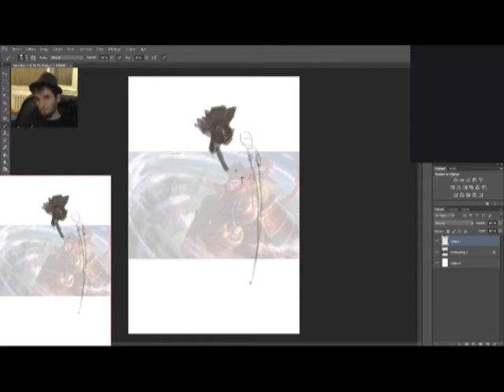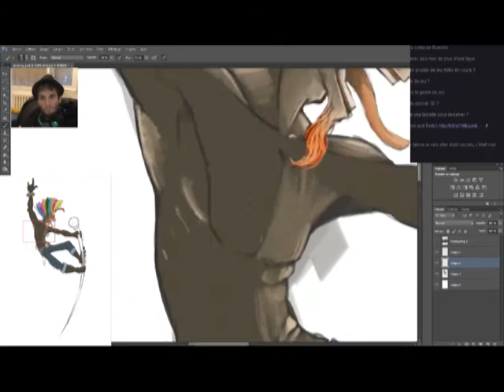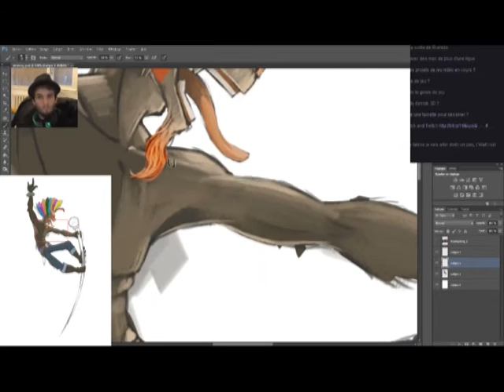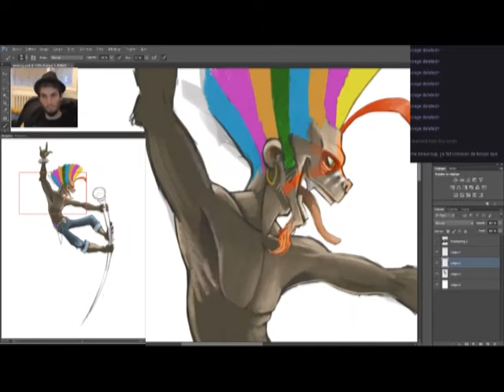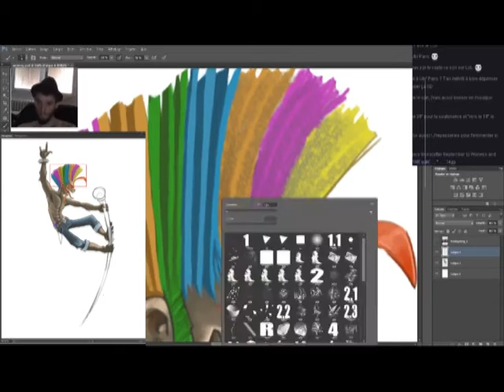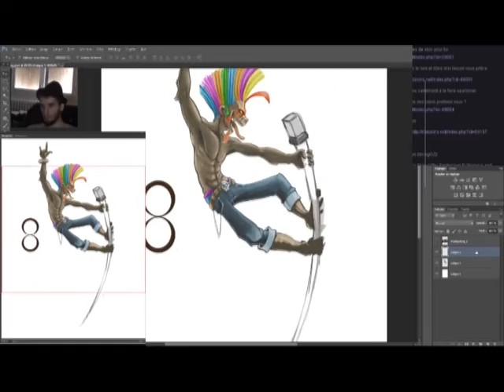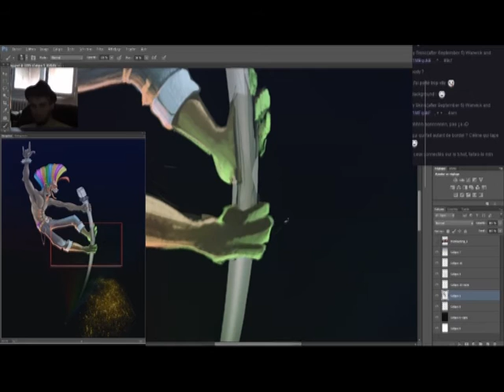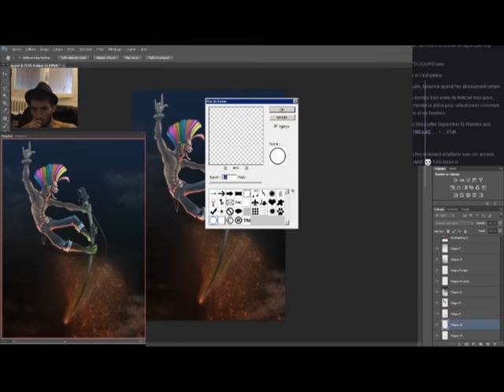Fan Art Wukong Speed painting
I spent around 10 hours working on it.

This is my first video so i hope its not too disgusting to watch.
The visibility is reduce with the Webcam/Navigator/Chat since its a record of my stream, i can not remove it. I hope you enjoy !

MoGZz